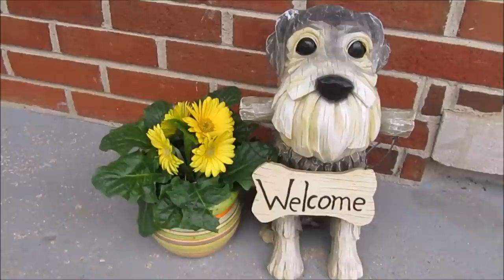It's That Time Again | Life With 7 Schnauzers